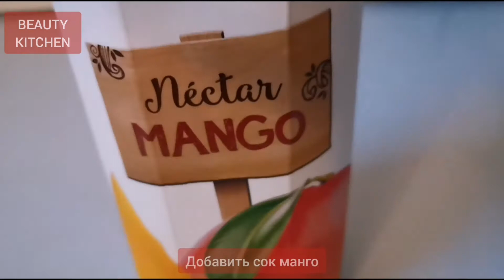Что делать на карантине? - ПРИГОТОВИТЬ ДОМАШНИЕ КОНФЕТЫ!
Добро пожаловать на канал BEAUTYKITCHEN 🌻!

Чем занятся на карантине? Приготовить домашние конфеты! :)

Рецепт:
- 2 стакана сахара
- 1 ст.воды
- 1 ст. сока манго
- 50-100 гр. сливочного масла (чем больше масла, тем мягче конфеты)
Смешать сахар и воду, варить до тех пор, пока капля сиропа будет держать форму (не растекаться).
Потом добавить сок манго (или пюре манго), варить также до тех пор, пока капля будет держать форму.
В конце добавить сливочное масло, тщательно перемешать и выложить на пергамент или разлить в порционные формы для конфет.
У меня формы нет, поэтому я сделала в виде "осколков" :)
Конфеты имеют сливочно-фруктовый вкус.
Быстро, просто, вкусно!

Приятного аппетита 🌻!